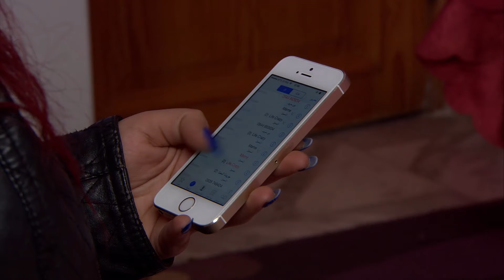مسلسل ( رقص الأفاعى ) حلقة 04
UC0SSQidPcDaTGJhHbpSnauA